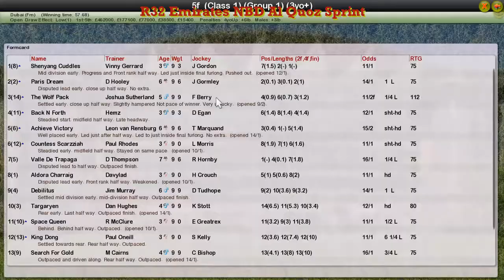FR WK1 R32 Emirates NBD Al Quoz Sprint